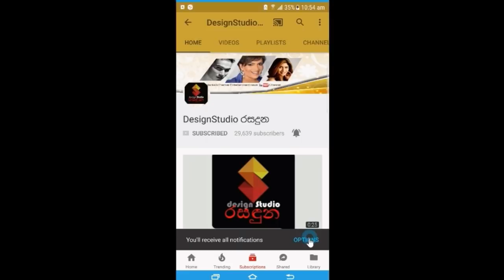දෙවෙනි ඉනිමට අලුතින් ආපු ජැක්සන් ඇන්තනී වගේ නළුවා කිව්ව අපූරු කතාවSudath Anthony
"ඉස්සර අම්මටත් අපි දෙන්නව පැටලෙනවා" "මං ජැක්සන් අයියව කොපි කරන්නෑ" දෙවෙනි ඉනිමට අලුතින් ආපු ජැක්සන් ඇන්තනී වගේ නළුවා කිව්ව අපූරු කතාව.Sudath Anthony